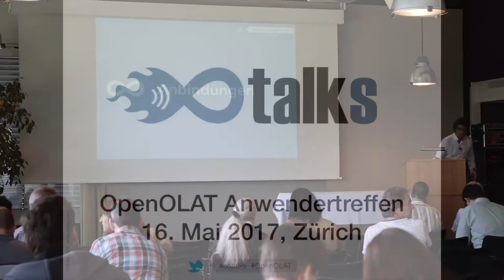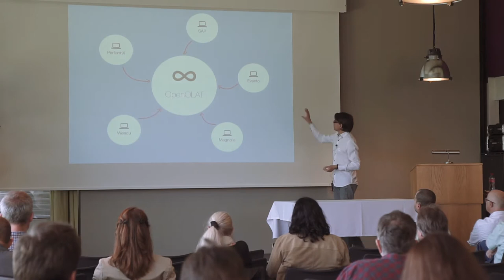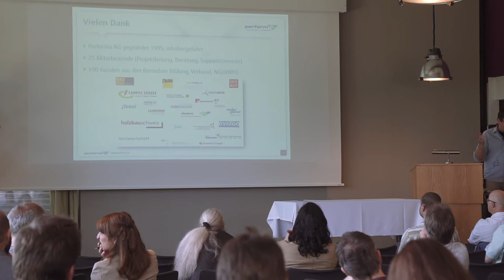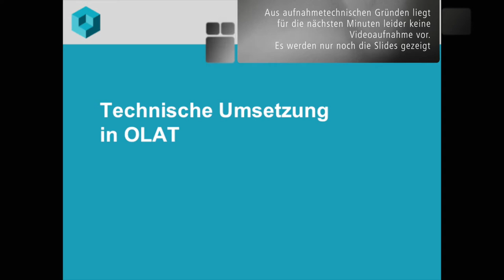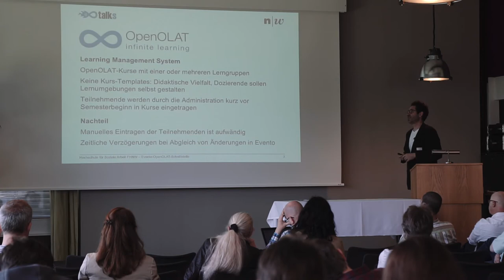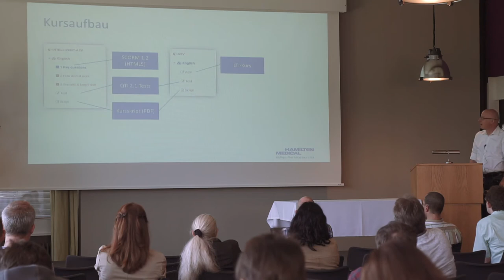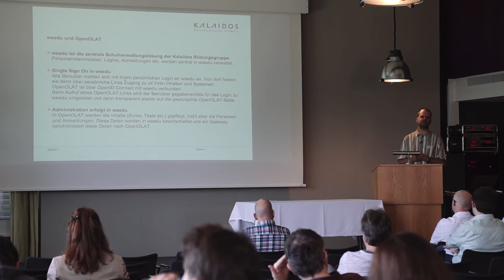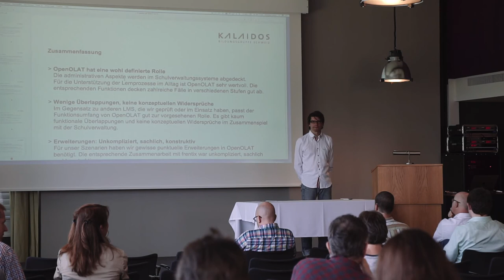OOtalks 2017 #2 - Anbindungen IT Systeme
Verschiedene Anbindungen von IT Systemen an OpenOLAT werden vorgestellt. Christian Franck von frentix GmbH führt durch die Session